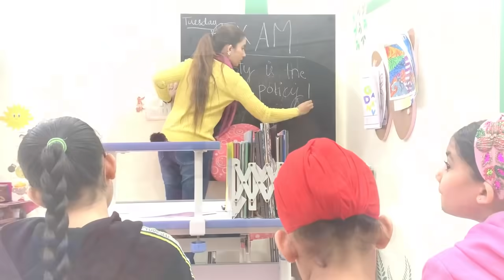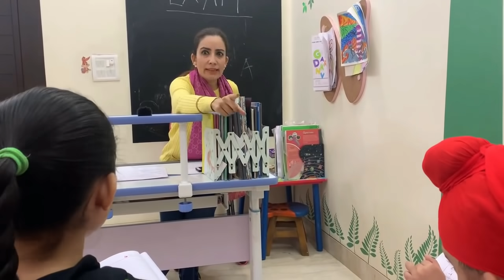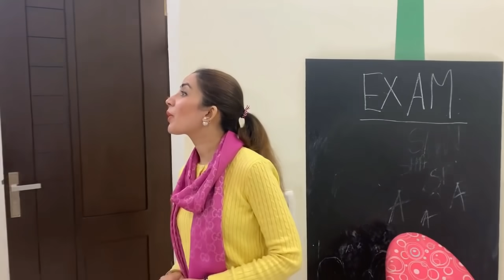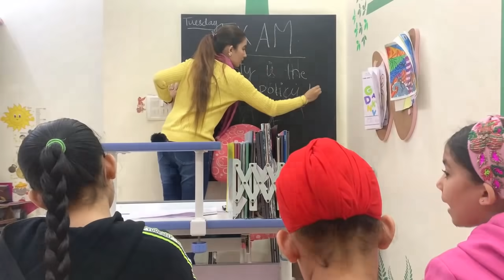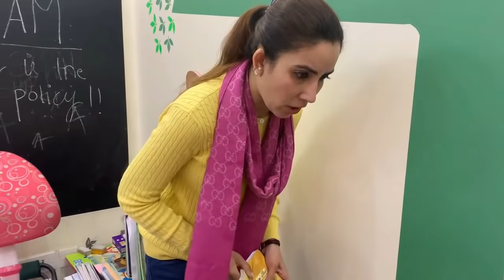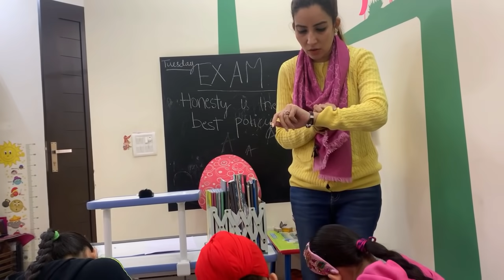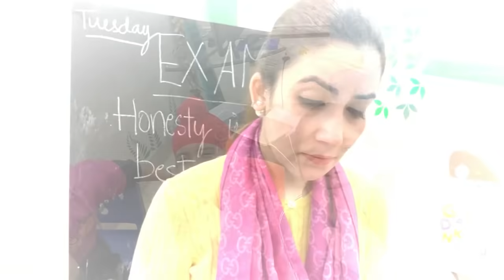Types Of Teachers During Exams | RS 1313 VLOGS | Ramneek Singh 1313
YouTube RS 1313 Gamerz